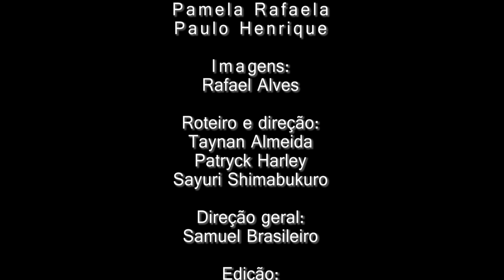O Tapa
Vídeo realizado pela turma do curso BÁSICO DE CÂMERA do Cuca Mondubim.
Orientação de Samuel Brasileiro.

Fortaleza - CE - Agosto de 2014